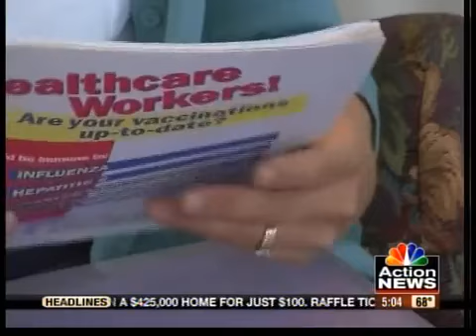Doctors reports biggest measle outbreak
Health care providers report the biggest outbreak of measles they've seen in more than a decade.